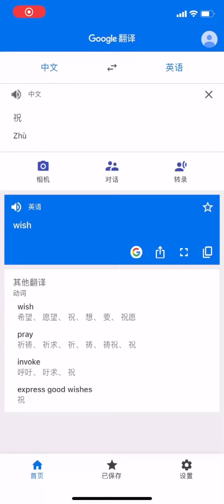万茜 《给万花筒的生日快乐》爱你爱你 我爱你 一生一世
筒子，生日快乐。
ᴴᴬᴾᴾᵞ ᴮᴵᴿᵀᴴᴰᴬᵞ ᵀᴼ ᵞᴼᵁ  ʚ❤ɞ
✨岁岁年年，万喜万般宜✨

如果你还在上课，祝你学业有成，咱们以后一起去看她的话剧表演。开开心心的过完每一天。去走你想走的路，咱们还年轻 爬你想爬的山，加油💪 以梦为马，不负韶华！

如果你已经工作了，祝你身体健康，事业有成 。